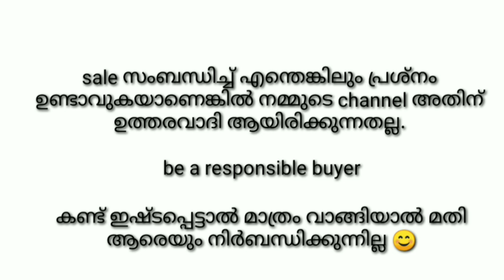5000 രൂപയിൽ താഴെ മാത്രം. വീണ്ടും വിലകുറവിൻ്റെ പപ്പികൾ. Terrier puppy for sale in Kerala. Spitz sale.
Terrier :- Sold